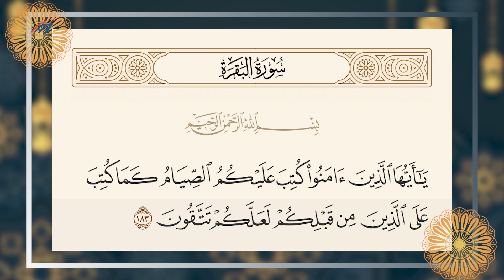TAXANAHA SAMAHA BISHA BARAKAYSAN EE RAMADAAN | QAYBTA 1-AAD ABDIAZIZ MAYGAAG.